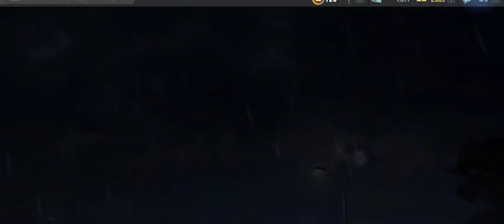Need For Speed No Limits: Bugatti Veyron Super Sport | XRC (Day 2 - Rising Ranks)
The special event was played from 29 march to 5 april 2021 .

This is first video recorded with sound !!!